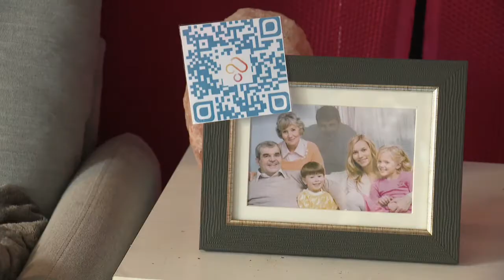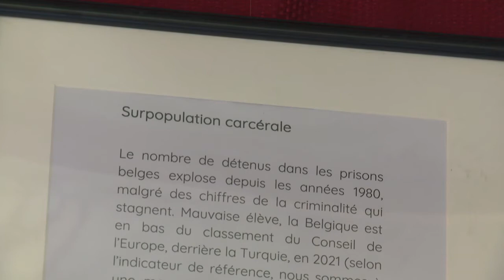La Prison box fait découvrir le quotidien des familles de détenus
Pour capter BX1 en télévision, à Bruxelles et en Wallonie :
Proximus Pickx : Canal 10 à Bruxelles et 160 en Wallonie
Telenet : Canal 10
VOO : Canal 11
Orange : Canal 13 et 63